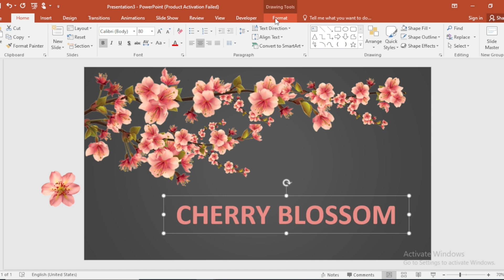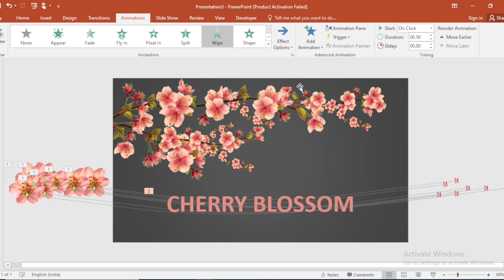PowerPoint Animation Tutorial - Cherry Blossom Theme Presentation 2025 🌸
🌸 Create Amazing Cherry Blossom PowerPoint Presentation - Complete Tutorial

Learn how to create a stunning PowerPoint presentation with a beautiful cherry blossom theme! This step-by-step tutorial shows you how to add elegant flower animations, text effects, and create a professional spring-themed presentation perfect for any occasion.

⏱️ TIMESTAMPS:
0:00 - Introduction & Preview
0:12 - Insert Cherry Blossom Image
0:20 - Reduce Flower Image Size
0:35 - Insert Text Box "Blossom"
0:48 - Use Eyedropper Tool for Color
0:55 - Make Text Bold & Increase Size
1:02 - Apply Grow/Shrink Animation
1:29 - Duplicate with Increased Duration
1:41 - Add Wipe Animation to Text
1:49 - Set Effect Options (From Left)
1:54 - Preview Slideshow
1:59 - Conclusion

🎯 WHAT YOU'LL LEARN:
✅ Cherry blossom presentation design
✅ Image insertion & resizing
✅ Eyedropper color matching tool
✅ Text formatting techniques
✅ Grow/Shrink animation
✅ Wipe animation effect
✅ Start With Previous timing
✅ Duration adjustments

💡 KEY TECHNIQUES:
• High-quality cherry blossom image
• Flower size reduction
• Text box creation
• Eyedropper tool for color matching
• Bold text formatting
• Center alignment
• Grow/Shrink animation effect
• Animation duplication
• With Previous timing
• Duration increase
• Wipe animation (From Left)
• Professional spring theme

🌸 DESIGN ELEMENTS:
- Cherry blossom background
- Flower imagery
- "Blossom" text with matched colors
- Grow/Shrink flower animation
- Wipe text entrance
- Elegant spring aesthetic

🎬 ANIMATIONS USED:
1. Grow/Shrink (Flower)
   - Applied to cherry blossom
   - Increased duration
   - Duplicated for layering
   - Start With Previous

2. Wipe (Text)
   - Direction: From Left
   - Start With Previous
   - Increased duration
   - Smooth entrance

🌸 PERFECT FOR:
- Spring presentations
- Nature themes
- Wedding slideshows
- Celebration events
- Seasonal content
- Romantic presentations
- Beauty topics
- Floral designs

💻 COMPATIBLE WITH:
✓ PowerPoint 2016+
✓ PowerPoint 2019/2021
✓ Microsoft 365
✓ PowerPoint for Mac

🌟 WHY THIS DESIGN WORKS:
- Elegant cherry blossom theme
- Smooth animations
- Professional appearance
- Seasonal appeal
- Easy to customize
- Beautiful color coordination
- Quick to create (2 minutes!)

📚 SKILLS COVERED:
• Image manipulation
• Eyedropper tool mastery
• Animation timing
• Text formatting
• Color coordination
• Professional design
• Spring theming

👨‍🏫 SKILL LEVEL: Beginner-Friendly
⏰ VIDEO LENGTH: 2:00
🎯 RESULT: Cherry blossom presentation

🔧 REQUIREMENTS:
- PowerPoint 2016 or later
- Cherry blossom image
- 5 minutes to create

💼 PROFESSIONAL USES:
- Spring presentations
- Wedding proposals
- Seasonal marketing
- Nature topics
- Celebration events
- Beauty presentations
- Creative projects

🎨 CUSTOMIZATION IDEAS:
• Different flower types
• Various color schemes
• Multiple text elements
• Additional animations
• Background variations
• Custom timing

🌐 INTERNATIONAL: Works globally | Como hacer | Paano gumawa

💬 COMMENT: What spring theme will you create next? 🌸